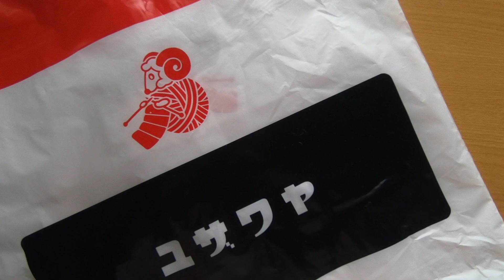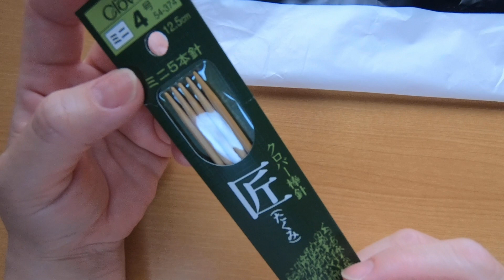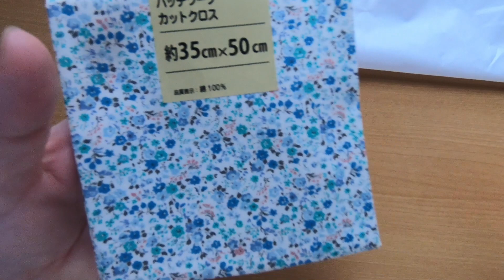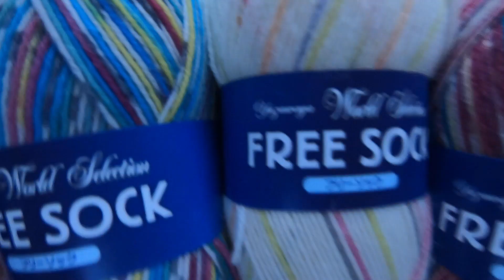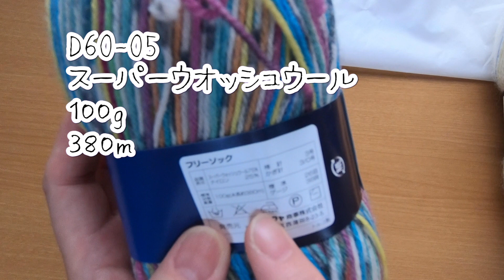[ユザワヤさん購入品紹介☆２０２０年・6月] 今回の気になった商品は？？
初夏☆久しぶりに出かけたユザワヤさんで購入した物は？購入した金額は？？

Kevin MacLeodの Merry Go - Silent Film Light・Gold Rush・ Hyperfun les toreadors from Carmen  Beneath_the_Moonlight.mp3   middydance.mp3 Lifting_Dreams.mp3  write_You.mp3はライセンス付与されていますソース: __トラック_url__
この曲は動画でご自由にお使いいただけますが、以下の帰属表示を動画の説明に必ず明記してください:

効果音ラボ
編集アプリ　プレミアプロ